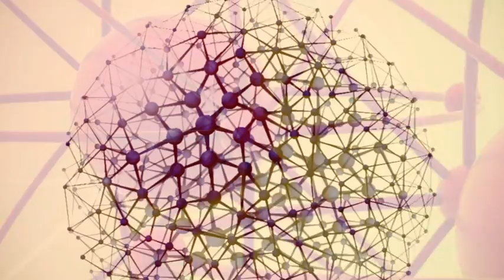HUMANA CARMINA 1 di Sergio Sinibaldi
Concerti del Tempietto - FESTIVAL MUSICALE DELLE NAZIONI - Roma
con Sara Pastore, Edoardo Venditti, Giovanni Frighetti, Romeo Jurescia, Angelo Filippo Jannoni Sebastianini, Alessandro Pultrone, Alfonso Borghi.